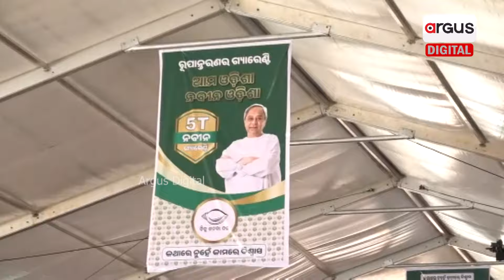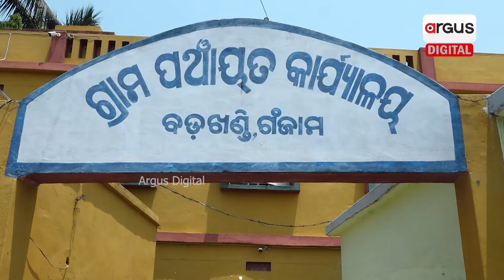Hinjili Public Voice Concerns Over Lack of Basic Amenities in Naveen Patnaik's Constituency | BJD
ପାଞ୍ଚ ପାଞ୍ଚ ଥର ହିଞ୍ଜିଳିରୁ ନିର୍ବାଚିତ ହେବା ପରେ ନିଜ ନିର୍ବାଚନମଣ୍ଡଳୀ ପାଇଁ କରିଛନ୍ତି କଣ ?  ମୌଳିକ ସୁବିଧାଠୁ ନେଇ ପାନୀୟ ଜଳ ପର୍ଯ୍ୟନ୍ତ ରହିଛି ମାଳ ମାଳ ସମସ୍ୟା I